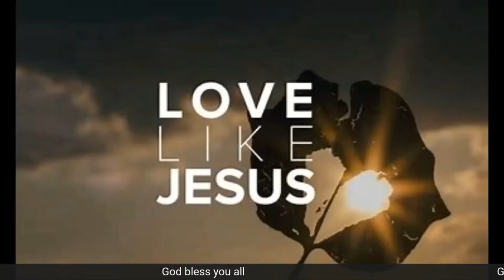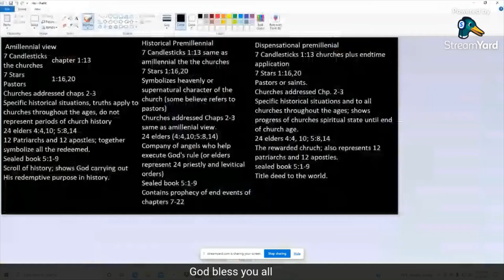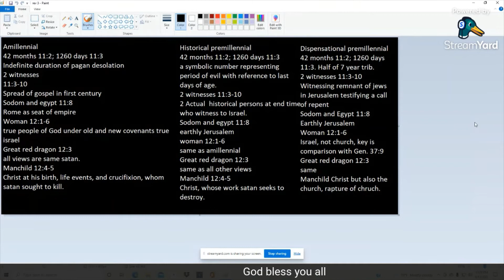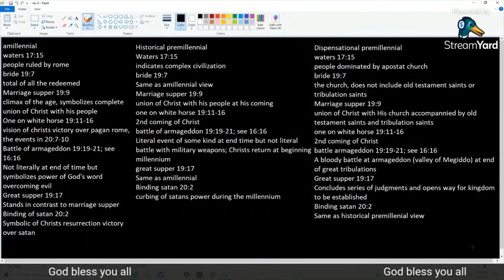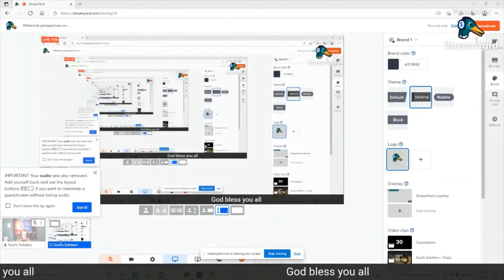Millennial perspectives on Book of revelations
The truth and all for the Lord